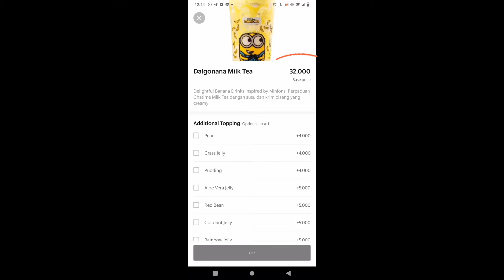CHATIME MINION Review - DALGONANA Milk Tea & Choco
Langsung nyobain menu terbaru dari Chatime x Minions, yaitu DALGONANA Milk Tea & DALGONANA CHOCO. Gimana penampakan & rasanya? Check it out guys~ kuliner Cosplay bersama Echow